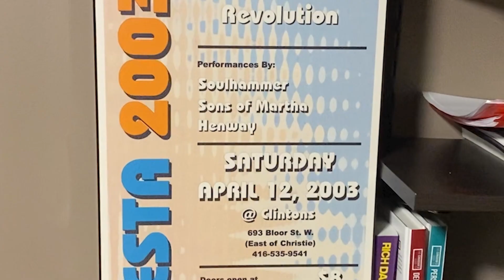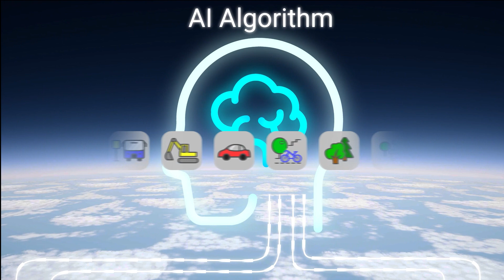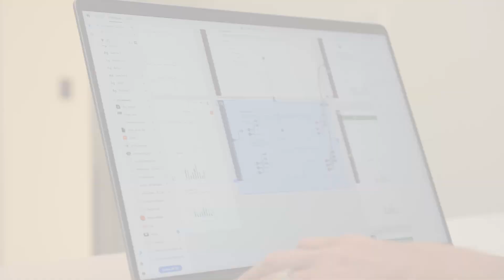I'm an Innovator: Using artificial intelligence to classify loud noises at construction sites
In the first episode of a new quarterly series, we travel to Toronto, Canada, to meet Frank Babic, Stantec's acoustic practice lead and an accomplished musician.

Frank has also developed a new tool that uses an artificial intelligence algorithm to determine if loud noises around construction sites are construction or non-construction in origin.

Frank explains his love of music and sound and the collaborative development process at Stantec that led to the creation of the tool.

And for more information on innovation at Stantec, check out our Innovation and Technology